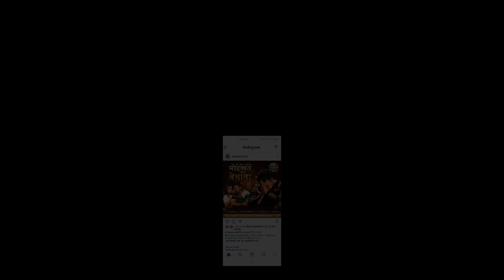इन्तेजार खत्म पवन सिंह का सबसे हिट सांग सुनकर हिल जाओगे-रिलीज Fact video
यह वीडियो केवल जानकारी के लिए है।

only news information

special thanks Pawan Singh hum bhojpuri